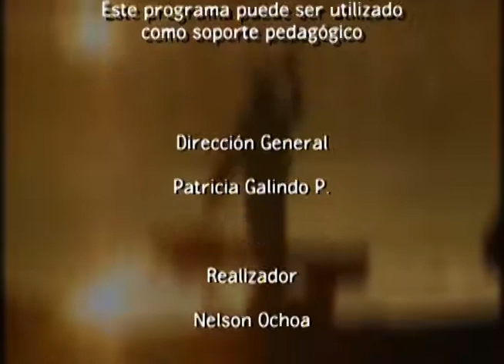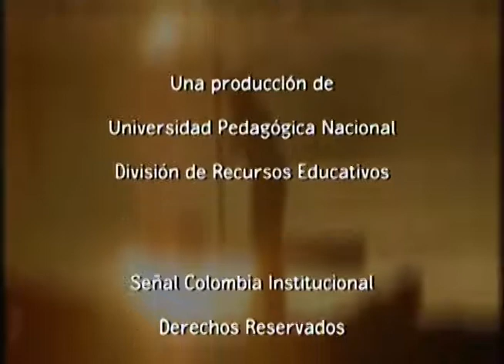Interculturalidad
¿Cómo se vive la interculturalidad en la Universidad Pedagógica nacional y cómo ésta se preocupa y está pensando los nuevos retos de hacer una educación y una sociedad más incluyente y diversa? Son las preguntas que se trabajarán en el próximo capitulo de Historias con Futuro.
Se hará un recorrido por la ciudad dando a conocer lugares importantes y significativos de temas como la memoria, la espiritualidad y la territorialidad que determinan las relaciones interculturales.

cap 165